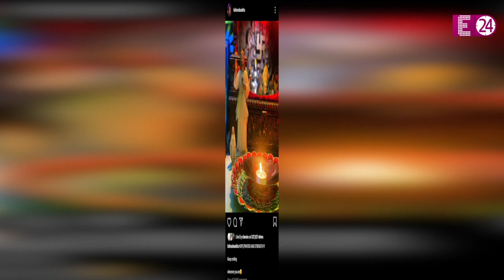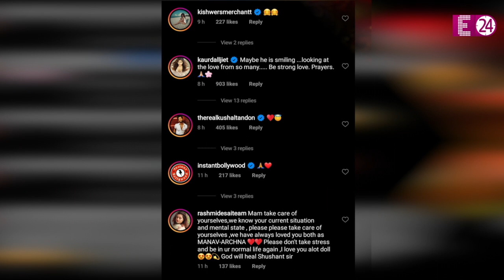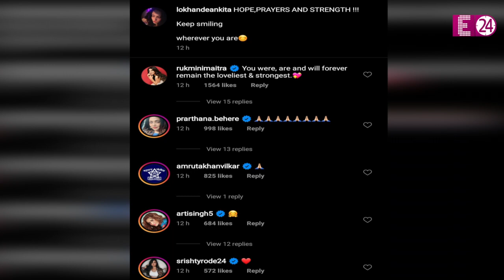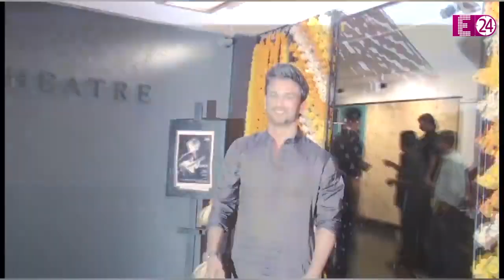Sushant की याद में अंकिता ने दीया जलाकर की दुआ, कहा ‘मुस्कुराते रहो जहां भी तुम हो’ ।